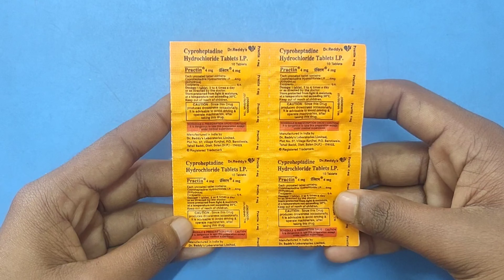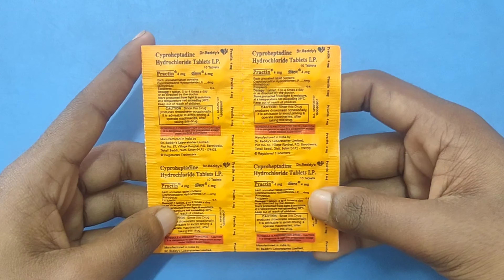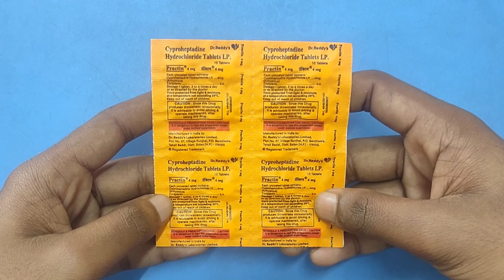Practin Tablet | Cyproheptadine Hydrochloride Tablet IP | Medicine with Swaraj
the collection data please consult a doctor before
using any medicine